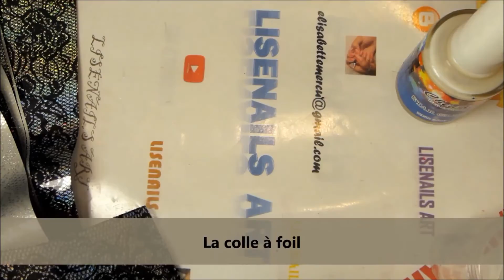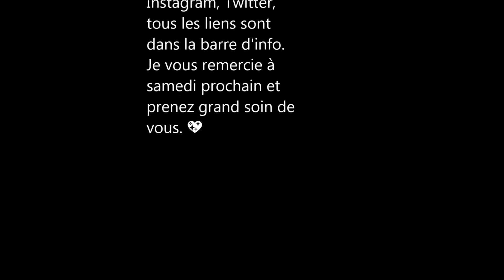🎉BONNE ANNÉE/ DENTELLE DU NOUVEL AN 💅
😃Hello, Hello tout le monde😃

❤JE VOUS SOUHAITE À TOUS ET À TOUTES UNE BONNE ET HEUREUSE ANNÉE 2017. QUE CETTE ANNÉE SOIT TRÈS PROSPÈRE, MES MEILLEURS VŒUX SANTÉ, AMOUR ET QUE TOUS VOS DÉSIRES ET RÊVES SE RÉALISENT.❤

😍J'espère que vous allez bien, que vous avez passer un bon reveillon du jour de l'an en famille ou entre amis. 😍

On se retrouve pour la première video de cette nouvelle année et j'espère qu'elle va vous plaire. 🙈

🙈C'est du foil facile à realiser🙈

Pour le réalisez vous aurez besoin:

4- Vernis beige pigmenté
5- Foils
6- Colle à foils
7- Paire de ciseaux
8- Strass
9- Vernis noir
10- Pinceau fin ou vernis liner (noir)

HAPPY NEW YEAR BEST WISHES OF YOU MUCH LOVE

👇 Vous pouvez aussi me retrouvez sur mon BLOG: Lisenailsart.blogspot.ca 👈